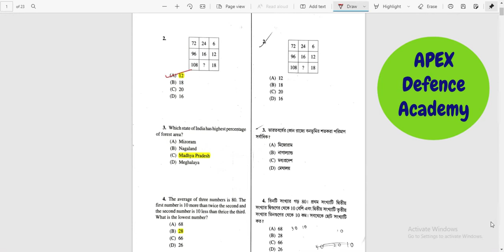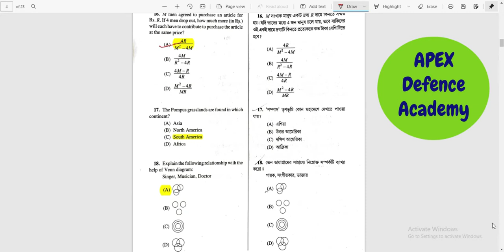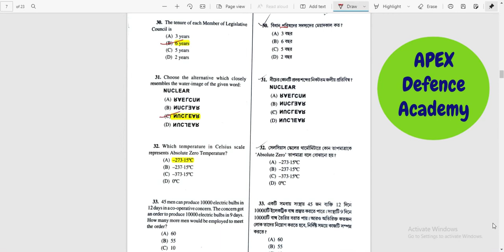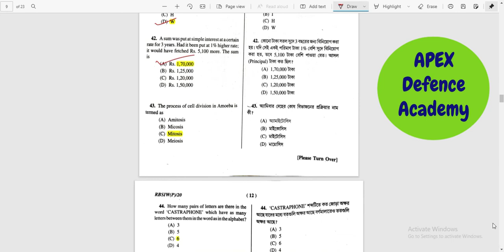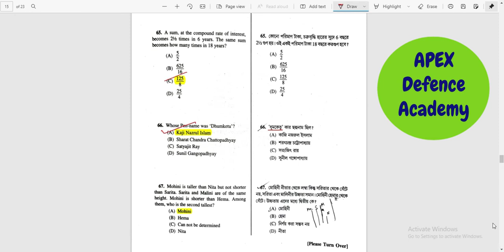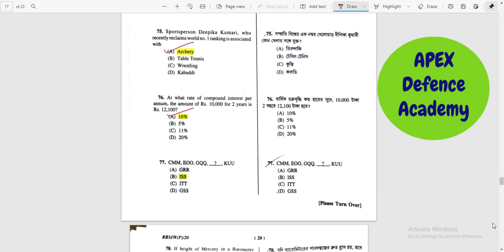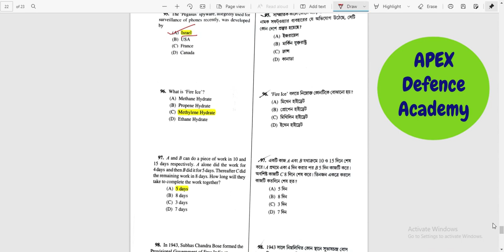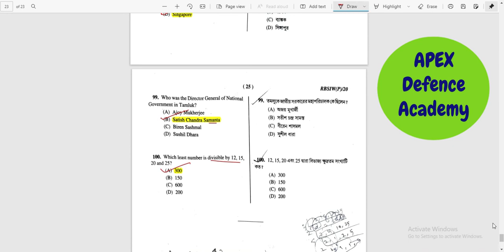WBP SI | Preliminary | Probable Answer Key | Dec 5 , 2021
APEX Defence Academy
Main Branch - Rangamati , Midnapore , Law College Road (Near Lata Sound) , Pin - 721102
Other Branch - Kalyani Apartment , Belgharia , Sarat Pally (Near Auto Stand) , Pin - 700056